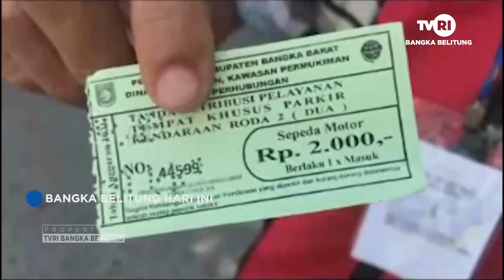JELANG IDULADHA, HARGA CABAI MEROKET